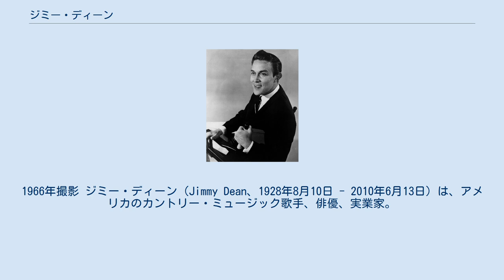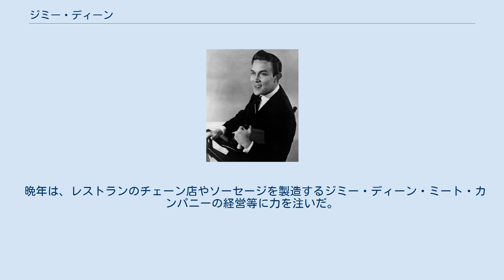ジミー・ディーン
1966年撮影 ジミー・ディーン（Jimmy Dean、1928年8月10日 - 2010年6月13日）は、アメリカのカントリー・ミュージック歌手、俳優、実業家。
 Jimmy Dean: Nine Pound Hammer テキサス州プレインビュー生まれ。
母親からピアノを習い、ハーモニカやアコーディオンも得意になる。
空軍在籍中、ナイトクラブで軍人グループの代役でアコーディオンを演奏したのがきっかけで、そのままグループの一員となる。
除隊後、放送局で働きながら音楽活動をし、自分の番組を持つようになる。
1961年、『ビッグ・バッド・ジョン』でビルボード誌で全米1位を5週間記録する。
1964年にはABCテレビで『ジミー・ディーン・ショー』を持ち、1971年には『007 ダイヤモンドは永遠に』で映画デビューする。
 晩年は、レストランのチェーン店やソーセージを製造するジミー・ディーン・ミート・カンパニーの経営等に力を注いだ。
2010年6月13日、バージニア州の自宅で死去。
81歳没。
^ “米カントリー歌手J・ディーン氏が死去、81歳”. ロイター. (2010年6月15日). 2010年6月15日閲覧。